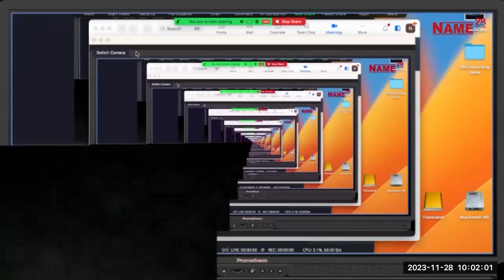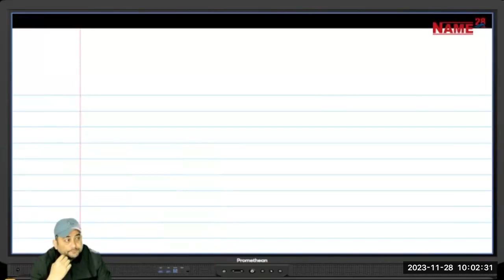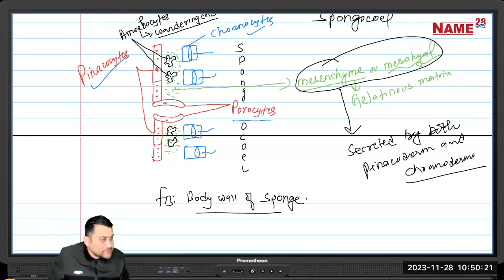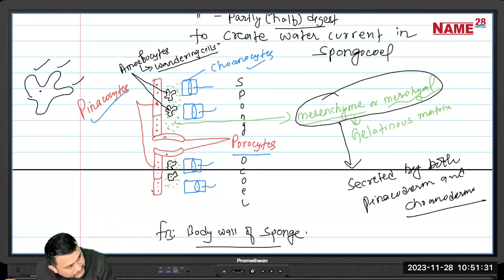Phyllum02/KAMAL NEPAL SIR